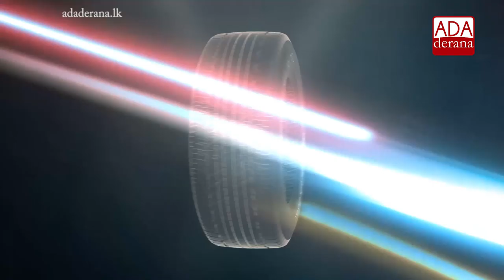CID search several houses looking for MP Rajitha Senaratne (English)